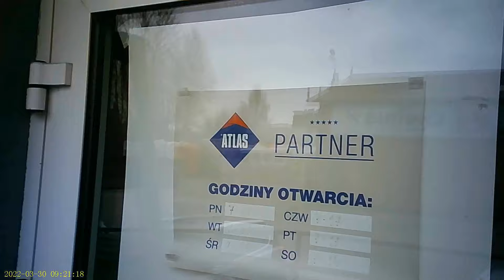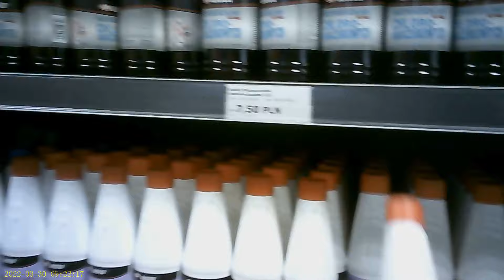"Pokazuję Wam": Wizyta w domu zdrojowym Anser, czyli ile kosztuje oryginalny zestaw do fuu fuu.